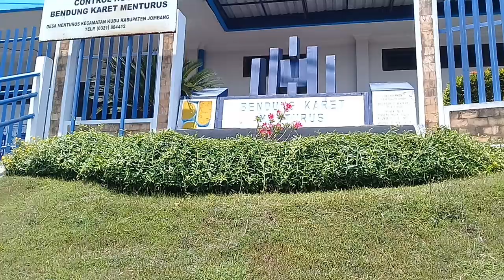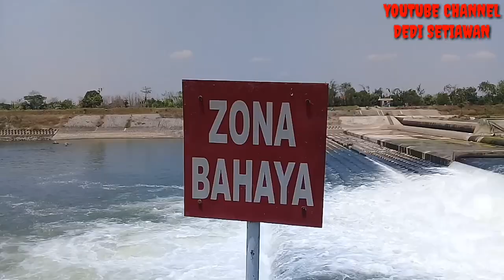Bendung Karet Menturus || Dam Karet || Desa Menturus Kecamatan Kudu Kabupaten Jombang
Halo sobat,
Saat ini kita berada di sebuah tempat dimana ada pemandangan yang unik dan istimewa tentang sebuah bangunan di dalam sungai brantas. Yuppp bangunan tersebut adalah bendung karet atau dam karet. Dam karet berada di aliran sungai Brantas tepatnya di desa Menturus Kecamatan Kudu Kabupaten Jombang Jawa Timur.
Bangunan ini termasuk jenis bangunan unik dan berteknologi tinggi. Bayangkan sobat, ada bendungan air sungai yang terbuat dari karet dengan sistem kembang kempis udara yang ada dalam karet tersebut.
Disini banyak juga para mancing mania yang sedang sibuk mencari ikan walaupun disana tertera himbauan dilarang berenang dan memancing karena dapat membahayakan nyawa manusia.
Tempat ini juga bagus untuk objek selfie tentunya dengan jarak aman ya, tidak terlalu dekat dengan aliran sungai brantas.
Simak videonya secara penuh sobat.
Mohon maaf jika audio di dalam video kali ini dibuat agak lain dari pada yang lain karena kita hanya ingin ada suasana berbeda saja dalam menonton sebuah video.
Saya akhiri, Wassalamu alaikum warohmatullohi wabarokatuh.
Dada.